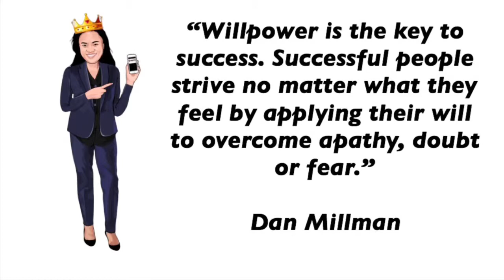WillPower The Key Of Success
WillPower The Key Of Success is very important to us all.

We need to have strong WillPower to keep moving forward in order to succeed in reaching our dreams/goals.

After failing in so many business ventures, this got me thinking about my WillPower, whether I was strong enough and if I did everything that I could in each venture that I took on!

So lately, I got to this point where I must push myself and use my WillPower to push through no matter what comes my way!

Maryjoy